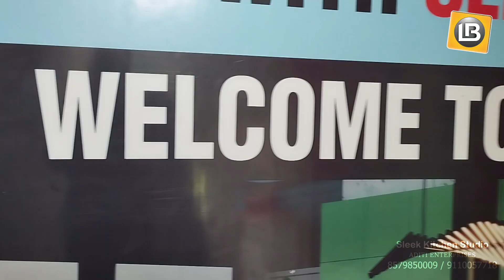बोकारो में खुला मॉड्यूलर किचन का एक्सक्लूसिव शोरूम Sleek modular kitchen